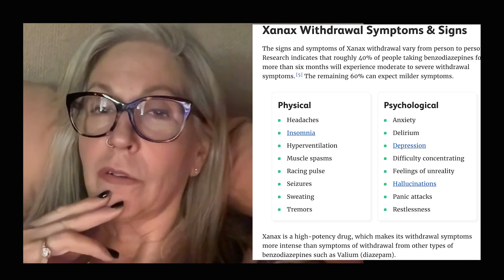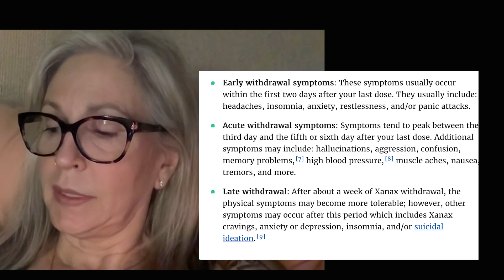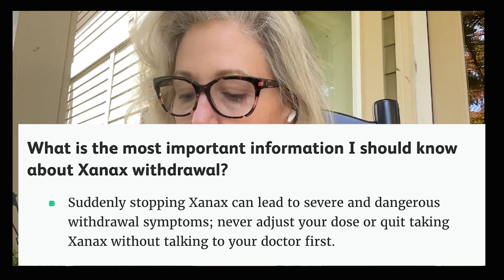"How I'm Surviving Forced XANAX Withdrawal... Vlog Part 2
I was given no warning one of my medications was not going to be refilled. One that is one of the most dangerous to withdraw from, Xanax.

My psychiatrist told me yesterday a new pharmacist, that knows nothing of my background decided I should stop a medication I've been on for years, that has helped me become who I am today.

He seems to have no regard as to the dangerous nature of stopping Xanax in four days. If he felt, without knowing a thing about me, my past, and current situation, I should taper off HE SHOULD HAVE FOREWARNED ME AND TAPERED ME IN A MEDICALLY SAFE WAY. He chose not to. He chose to put my safety, and my life, on the line.

How am I feeling about this? Panicked, scared, betrayed, angry, worried, and that's just the mental part.

"The withdrawal symptoms from benzodiazepines can cause medical and psychological issues, and can include sensory distortions, seizures, paranoia, and delirium. Benzodiazepine withdrawal seizures can be fatal."

   Withdrawal Symptoms of Benzos

    Increased Anxiety
    Panic Attacks
    Insomnia
    Paranoia
    Increased Heart Rate
    Psychosis
    Hyperthermia
    Catatonia
    Convulsions and Seizure
    Mania
    Neuroleptic Malignant Syndrome
    Suicidal Ideation
    Coma
    Death
    Rebound effects that are worse than the ones originally prescribed for
    Hallucinations
    Agoraphobia
    and more

Teri Anderson
Digging Through Dominoes
withdrawing
benzos
Rite Aid
xanax
vlog
detox